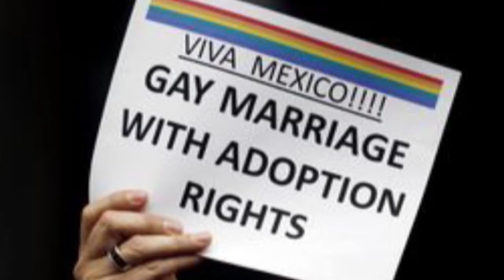Gloria.tv News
August 27 News